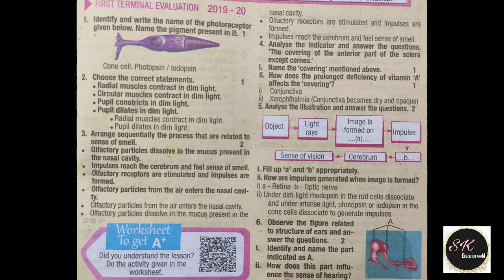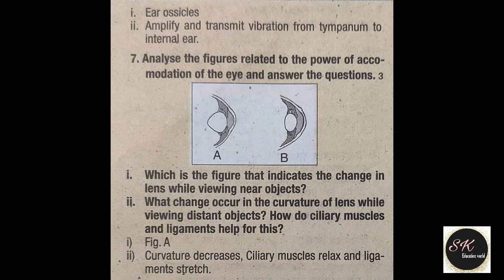10 th class biology /previous year question /chapter 2-part1/scert/kerala /malayalam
This is a video about class 10th kerala students chapter 2 "WINDOWS OF KNOWLEDGE" previous years question and answer"